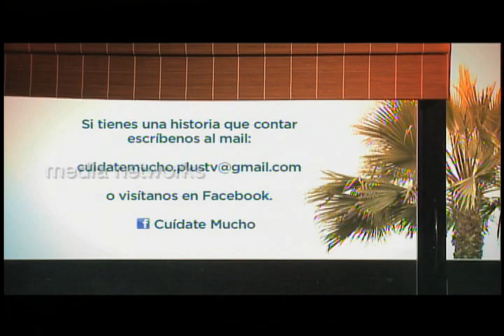Asperger 1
Programa "Cuídate mucho" del 21 de julio del 2011.
Participan Juan Torres, Roxana Cuzzi y Andrés Loconi de EITA.